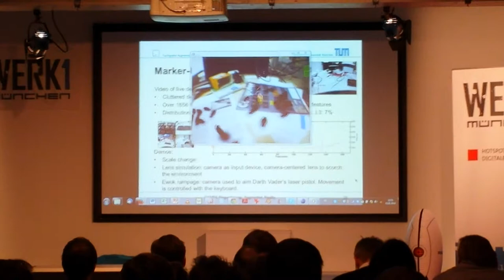Augmented reality - Darth Vader wins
Trecho da palestra da professora Gudrun Klinker da Technische Universität München, 15/01/2014.